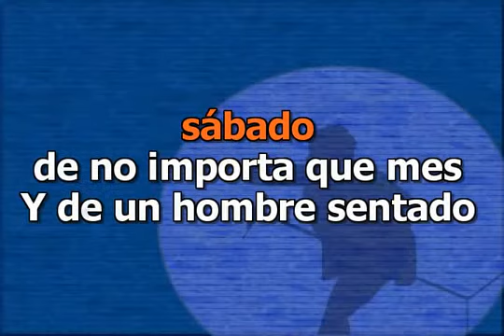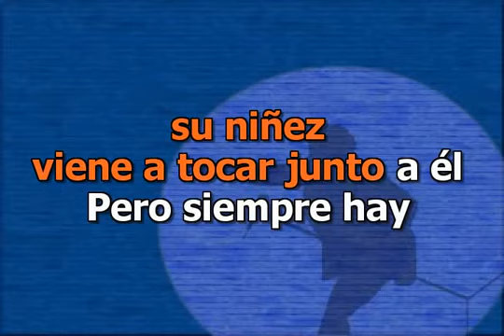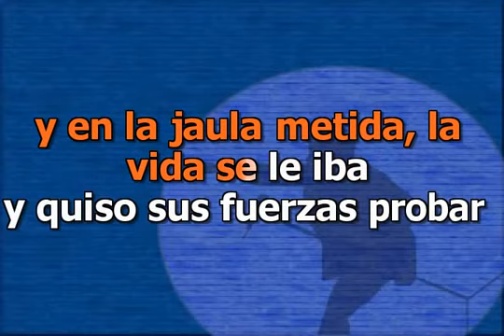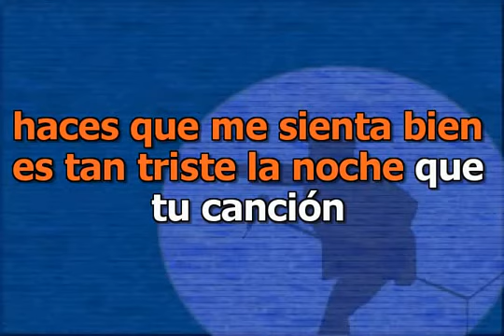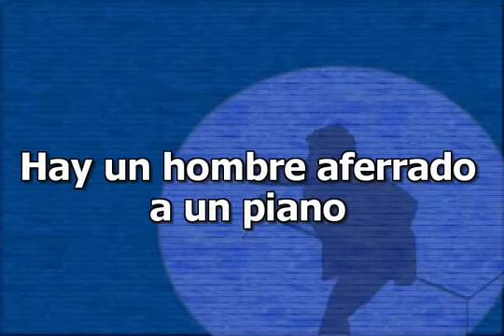Ana Belén - El hombre del piano (Instrumental Karaoke)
Pista Instrumental Karaoke : Ana Belén - El hombre del piano